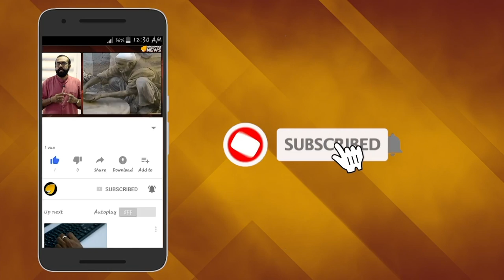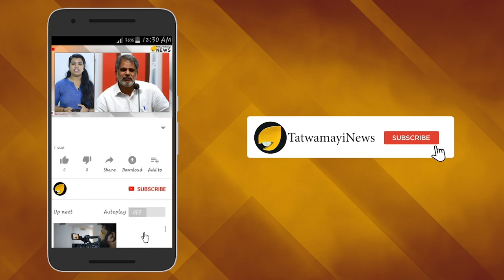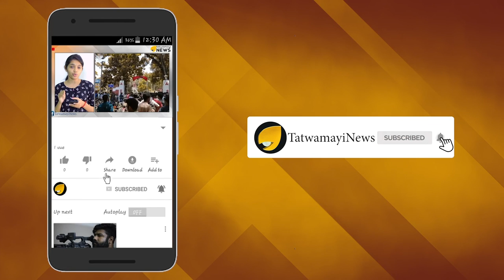പാകിസ്ഥാനല്ല കാസര്‍ഗോഡ്; കയ്യാമം വെക്കണം എന്‍ ഐ എ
മതേതരം കാത്തു സൂക്ഷിക്കാൻ എന്‍ഡിഎഫുകാരെ തോളിൽ ചുമന്ന് നടക്കുന്ന ഹിന്ദു സഹോദരങ്ങൾ ഇതൊന്ന് കേൾക്കണം. .കാസര്‍കോട് ജില്ലയില്‍ ഹിന്ദുക്കള്‍ക്കെതിരെ കലാപത്തിന് ആഹ്വാനം ചെയ്ത് എന്‍ ഡി എഫ് ക്രിമിനല്‍ രംഗത്ത് .